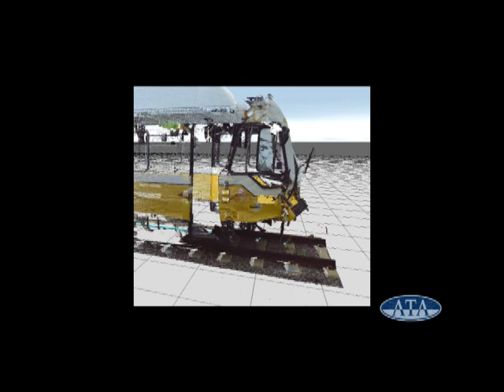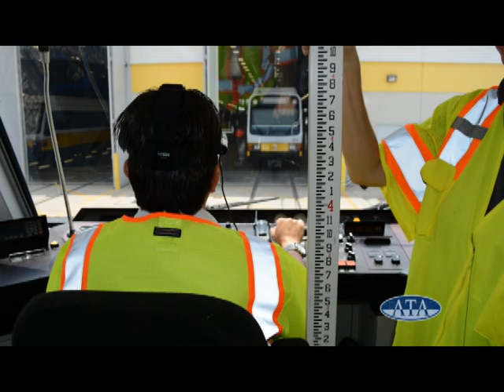Dallas Light Rail Truck Collision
Overview of investigative work done on an incident involving a train colliding with a truck while truck was crossing tracks.